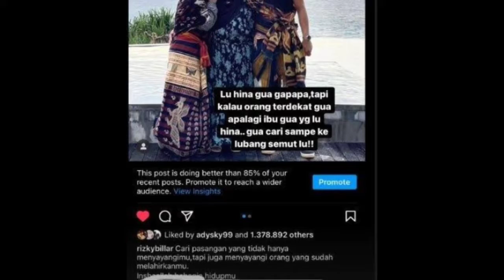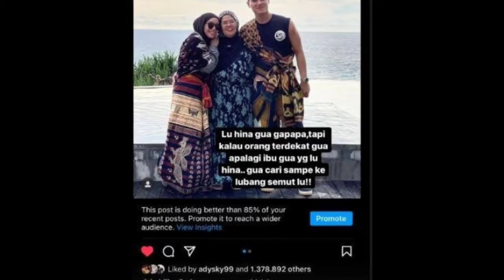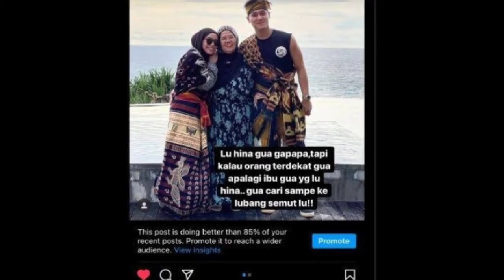LESTI KEJORA & IBU DIHINA BIN****G,,RIZKY BILLAR AKAN MELAKUKAN INI..!! -berita artis terbaru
TAK TERIMA LESTI KEJORA DAN IBU DIHINA BIN G,RIZKY BILLAR AKAN MELAKUKAN INI..!!